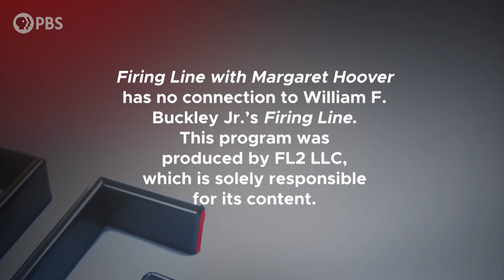Mary Frances Berry & Doug Brinkley | Full Episode 1.22.21 | Firing Line with Margaret Hoover | PBS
American historians Mary Frances Berry and Douglas Brinkley discuss the inauguration of President Joe Biden at a time of national crisis and the legacy of President Trump.